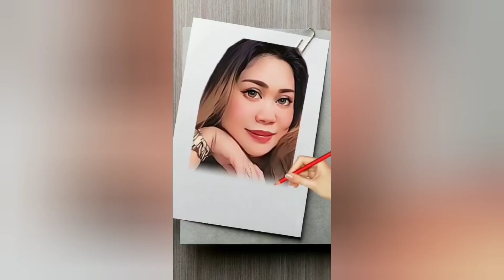BIRTHDAY OF MY PACKNERS SIS GRACE OSORIO